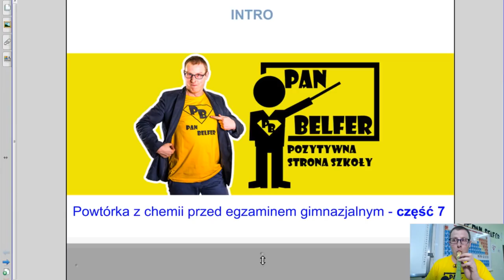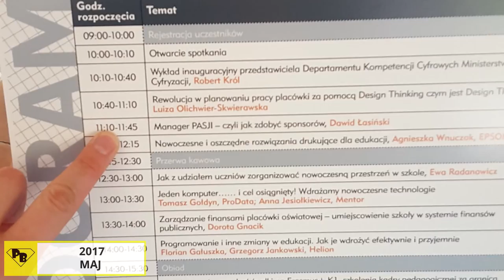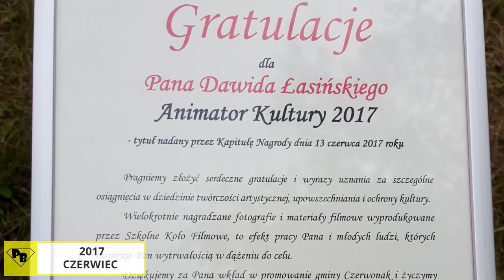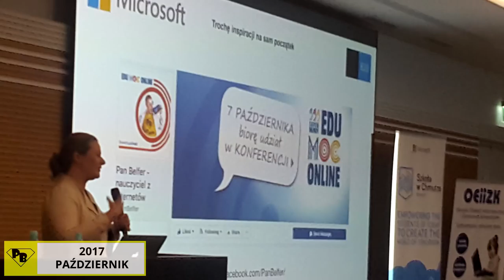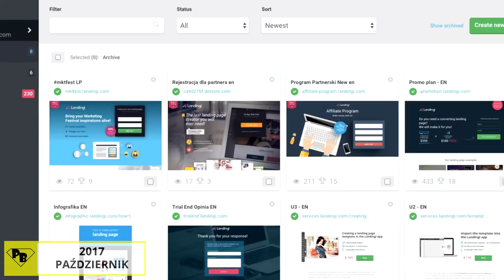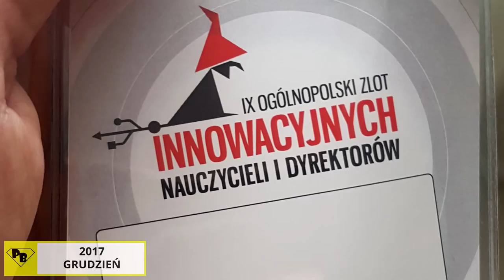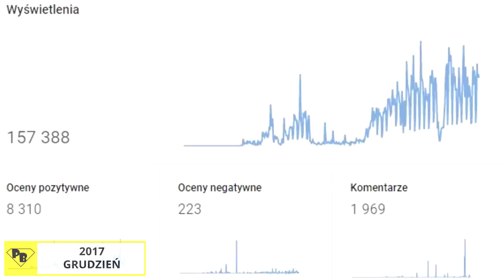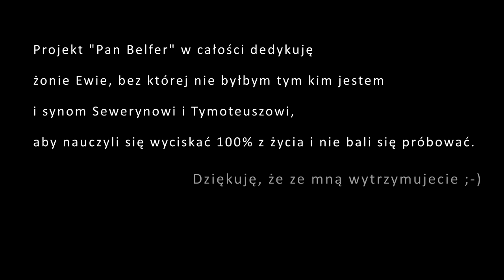[VLOG #2] Szalone pierwsze 365 dni Pana Belfra + NOWY PROJEKT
Materiały dodatkowe i blog:
To był szalony rok. Wszystko co ważne umieściłem w tym filmie.
Chciałbym, żebyś potraktował go też jako inspirację do tego, jak pokonując swoje ograniczenia, kończąc z "niedasizmem", rozwijać się w wielu niesamowitych kierunkach.
Jak wykorzystywać okazje,. Jak nie bać się nowych wyzwań. Jak otworzyć się na świat i dać kawałek siebie, swojej wiedzy innym.
Zostaw mi proszę komentarz z informacją co wziąłeś dla siebie z tego filmu.
No a gdzieś w jego trakcie przedstawiam nowy projekt, nad którym pracuję i do którego współtworzenia już dziś Cię zapraszam.

Piosenka "It's Your Birthday!" by Monk Turner + Fascinoma